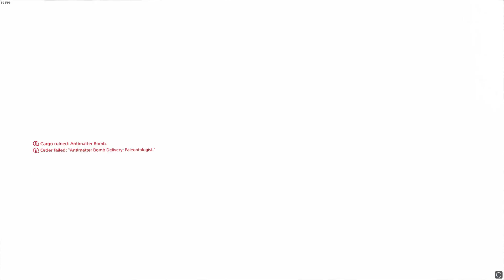Death Stranding | Gameplay Part 18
DS -- I hope you all enjoyed and I shall see ya ladies and gents in the next stream!